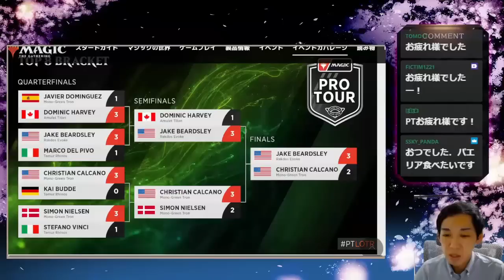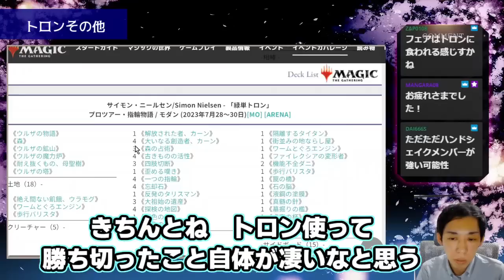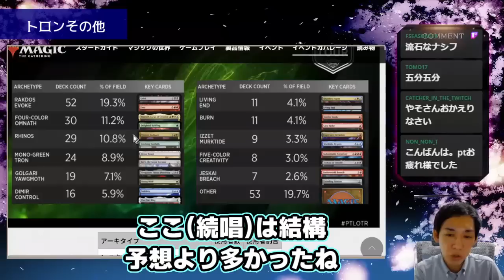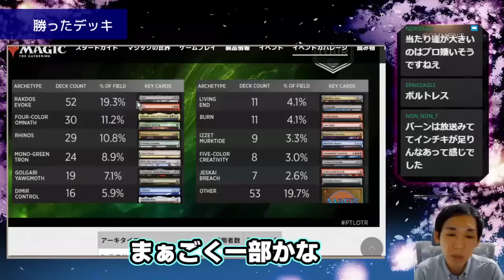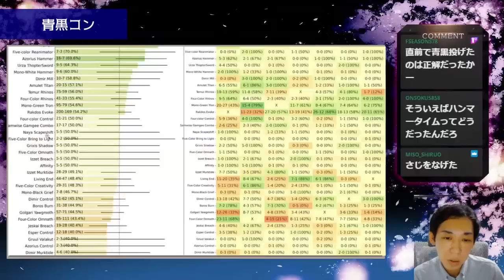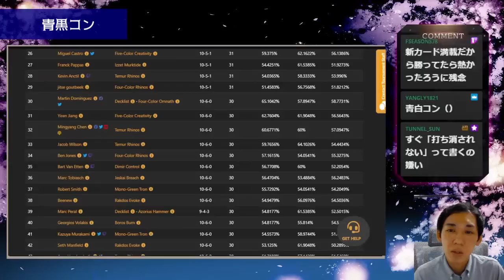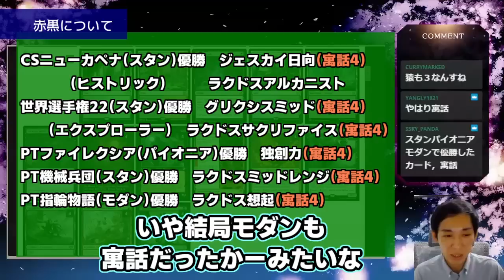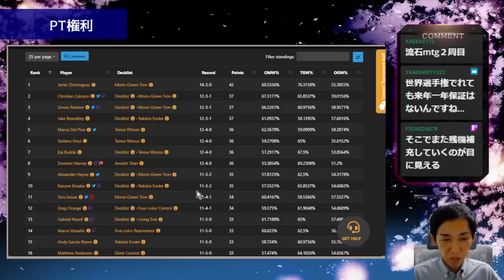【MTG】PT指輪物語を振り返ろう【切り抜き】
青黒の置くアーティファクトってなんなんだろう…
【ヤソ公認切り抜き】ヤソ思考
当チャンネルは、MTGプロプレイヤー・配信者の八十岡翔太選手から許可をいただき、切り抜きを投稿しています。
元動画：【MTG】PT振り返り配信
2023年8月1日の配信の切り抜きです。